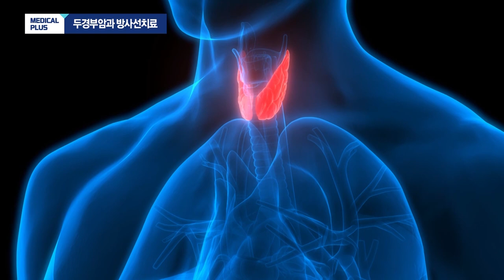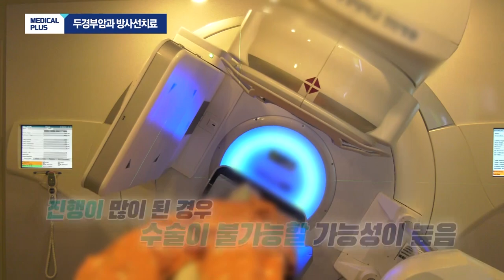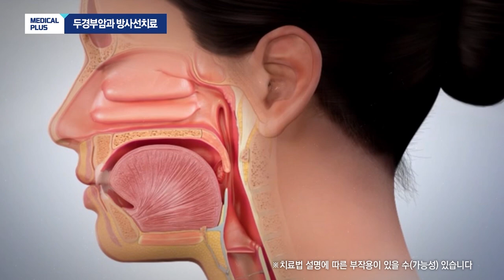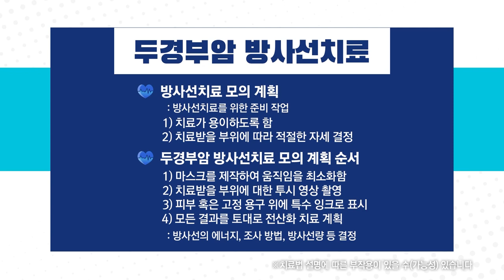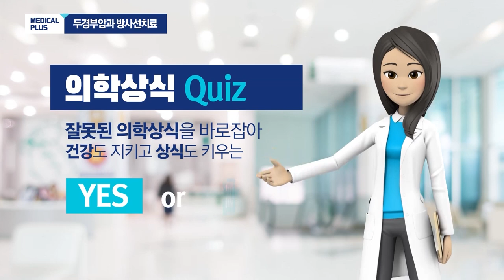두경부암에 효과적인 방사선치료(최첨단 방사선암치료기)_순천향대 천안병원 방사선종양학과 조인영 교수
뇌 아래부터 쇄골 윗부분 사이에서 갑상선과 눈을 제외하고 발생하는 암인 두경부암.
대표적으로 구강암, 비인두암, 침샘암, 편도암, 후두암, 하인두암 등이 있습니다.
일부 초기 두경부암의 경우 수술 없이 단독 방사선치료를 통해 완치가 가능합니다.

- 두경부암은 어떤 증상이 나타나나요?
- 두경부암에 방사선치료가 유리한 이유는 무엇인가요?
- 단독 방사선치료를 하는 경우는 언제인가요?
- 수술 후 방사선치료가 필요할 때는 언제인가요?
- 항암화학요법과 방사선치료를 동시에 하는 경우는 언제인가요?
- 방사선치료 시 부작용은 없나요?
- 4차원 초정밀 방사선암치료기

순천향대 천안병원 방사선종양학과 조인영 교수가 궁금증을 해결해드립니다.

1. 진료교수 소개

2. 진료 예약
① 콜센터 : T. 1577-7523